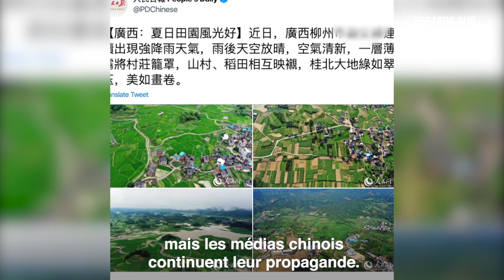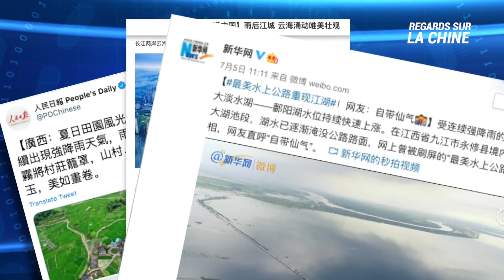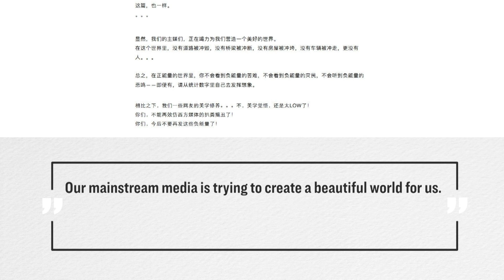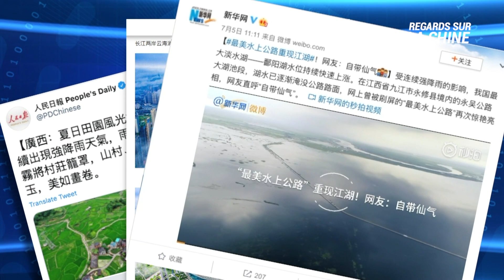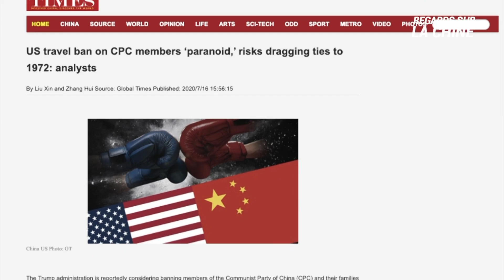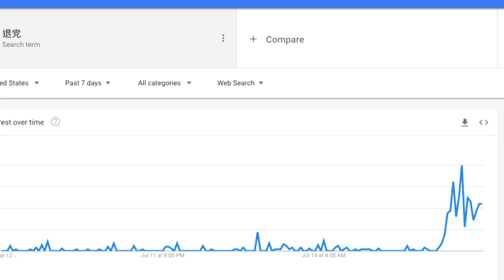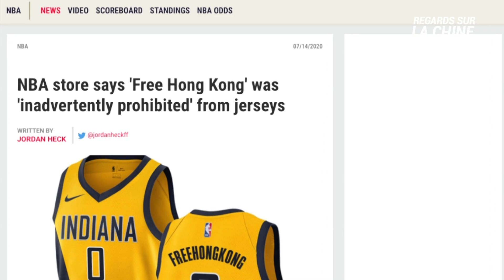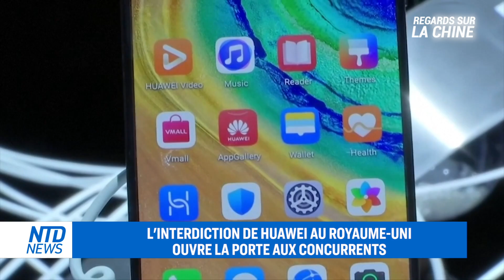Rejet du communisme chinois; USA-interdiction de séjour aux membres du Parti communiste?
Les médias chinois embellissent les catastrophes naturelles
Le Sud de la Chine souffre toujours d'inondations considérables, mais les médias chinois continuent leur propagande. Une nouvelle série d'inondations est survenue en amont du Yangtsé et se déplace rapidement en aval. Selon un expert, cela crée un véritable dilemme pour le barrage des Trois Gorges.

USA: interdiction de séjour aux membres du parti communiste chinois ?
L'administration Trump discuterait d'une interdiction de séjour à l'encontre de tous les membres du Parti communiste chinois. Selon un analyste, les Etats-Unis se préparent à une guerre froide qui pourrait être plus rude que celle qui les opposait avec l'Union soviétique.

L’ancien cyber censeur compare la Chine à “la ferme des animaux”
Un ancien cyber censeur dévoile l'histoire secrète de la censure d'Internet du Parti communiste chinois. Voici la troisième partie de notre interview exclusive.

UK: l’interdiction de Huawei ouvre la porte aux concurrents
Les concurrents de Huawei au Royaume-Uni se disent prêts à intervenir. Cela survient après que le Royaume-Uni ait annoncé qu'il interdisait à Huawei de participer aux réseaux 5G.